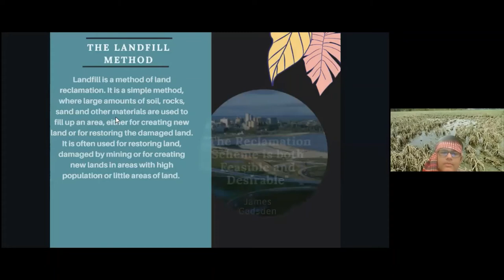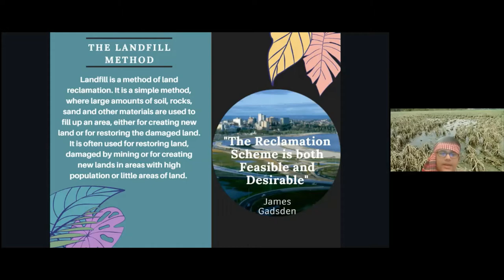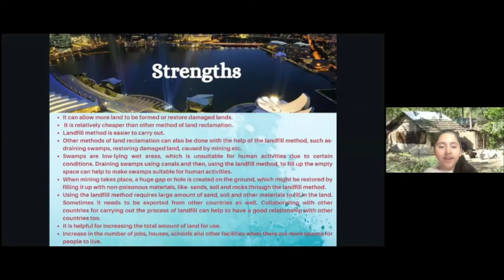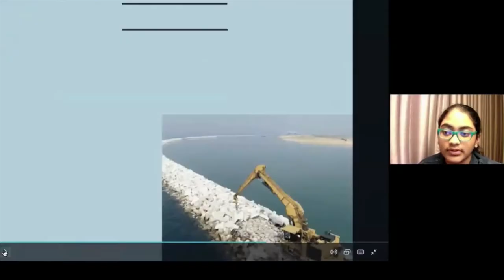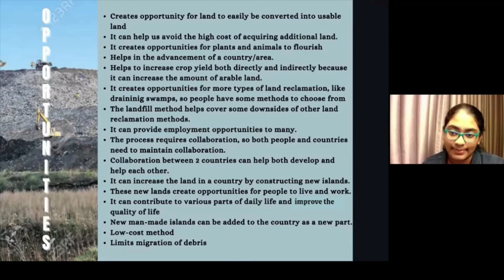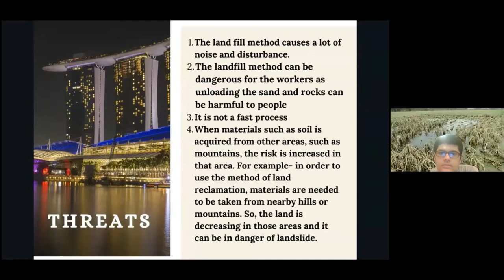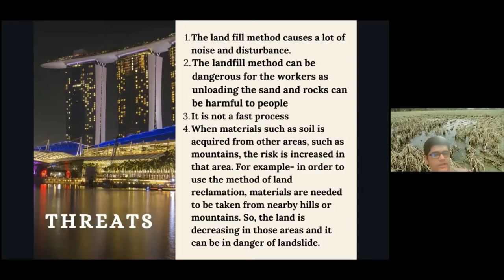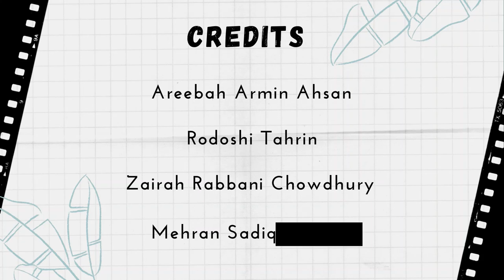Land Reclamation: The Landfill Method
Explore and analyze a method of Land Reclamation, the Landfill Method. This video talks about the Landfill Method for increasing more land through a SWOT analysis - Strengths, Weaknesses, Opportunities and Threats.